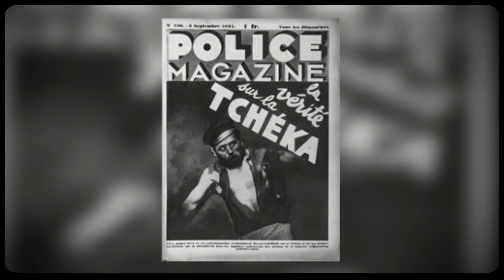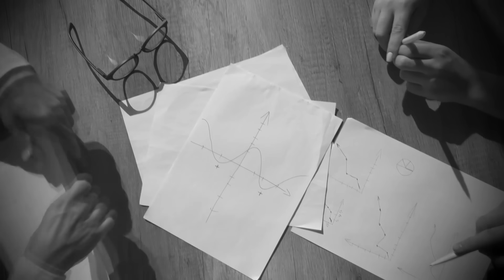L’Homme le Plus Détesté de Russie ! (BULLE : Lavrenti Beria)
Et si le Kremlin des années 1930 et 1940 n’était pas dirigé par celui qu’on croit…

SOURCES :
Sur Béria (en anglais) :

A. Sangster, The Times, Life and Moral Dilemma of Beria, Cambridge Scholars Publishing, 2019.

S. Sebag-Montefiore, The Court of the Red Tsar, éd. Phoenix, 2004.

MUSIQUES :
♫ Refined Enlightenment : Howard Harpen Barnes
♫ Get Here Fast : Craft Case
♫ Hitchiking In Moscow : Sight Of Wonders
♫ Secrets In The Dark : Alan Carlson-Green
♫ Dark Seas : Michael Rothery
♫ Kamek Event Bad Luck Space : Super Mario Party OST
♫ Dark Forebodings : Ethan Sloan
♫ Dark Roads : Walt Adams
♫ The Detective : Christoffer Moe Ditlevsen

Merci à Charles Picard & Eric Lassalle pour leur aide atroce à la réalisation ♥